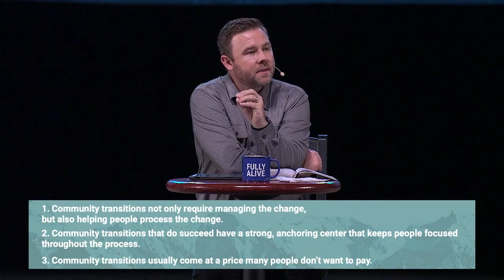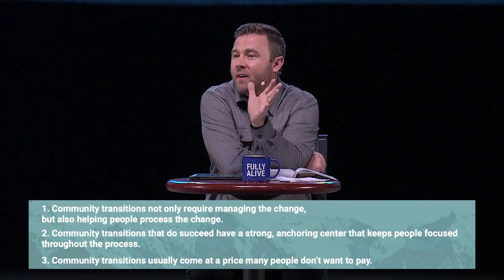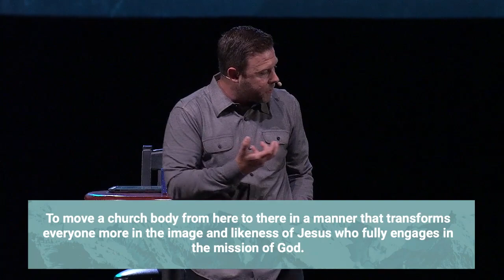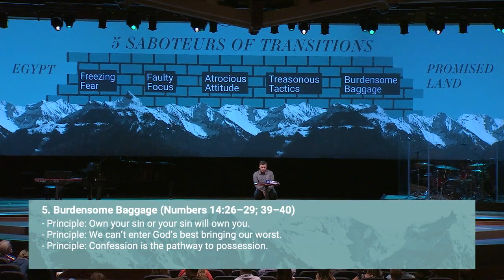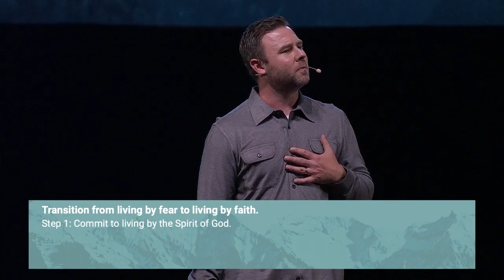Transitions and Wilderness Experiences | Dr. Josh Laxton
Songs in Worship:
"Battle Belongs" 02:35
"Way Maker" 07:13
"Sermon" 15:39
"Egypt" 01:03:31
"Sermon Part Two" 01:08:22
"Break Every Chain" 01:11:49
"Do it Again" 01:17:00